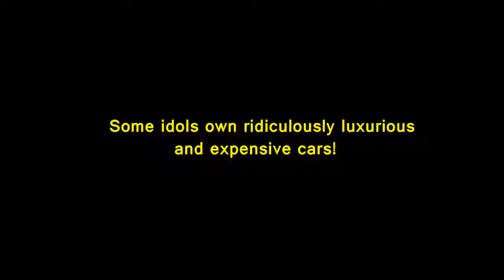Expensive Cars That Belong To Korean Celebrities